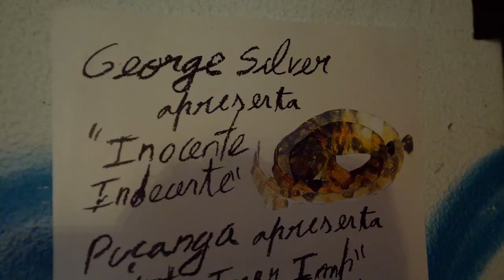George Silver & Gold @ OUT.FEST 2022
PT
Desafiado pelo OUT.FEST, o barreirense André Neves tcp George Silver reuniu 3 músicos para formar uma banda para tocar o seu repertório e explorar os seus vários mundos músicais pessoais. Com a ajuda de David Caiado, Duarte Reis e Ernesto Vitali, Silver apresentou Gold ao OUT.FEST 2022 no palco do Largo do Mercado 1º de Maio, num concerto de estreia absoluta, viajando por dimensões novas com um sentido de descoberta e fascinação voraz.

ENG
Challenged by OUT.FEST, André Neves aka George Silver gathered 3 musicians to form a band in order to play his repertoir and explore his own various personal and musical worlds. With the help of David Caiado, Duarte Reis and Ernesto Vitali, Silver presented Gold at Largo do Mercado 1º de Maio for OUT.FEST 2022, a world premiere of this formation, traveling through new dimensions with a ferocious sense of wonder and discovery.

Realizado por / Directed by:
João Campaniço

Videografia / Videography:
Vitó Pereira
João Campaniço
Tiago Franco